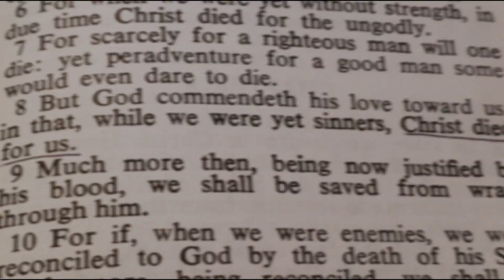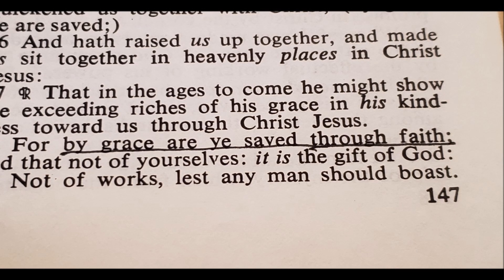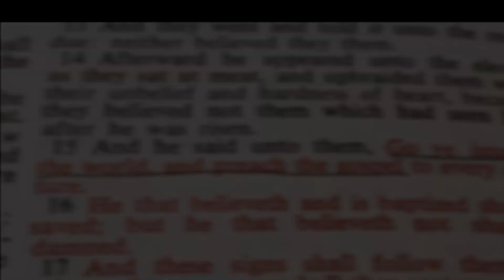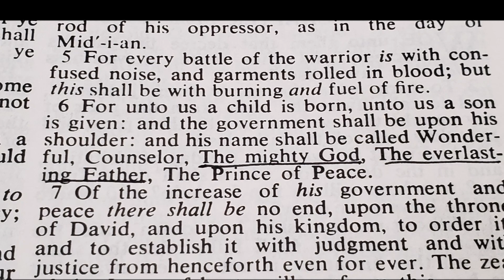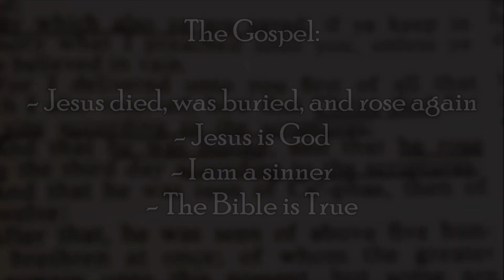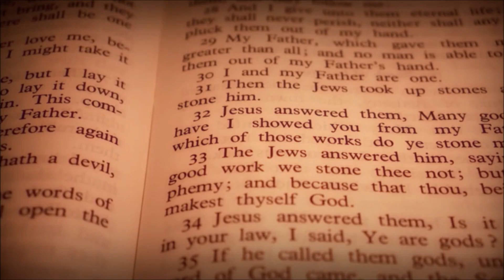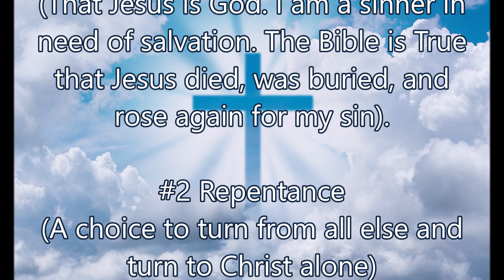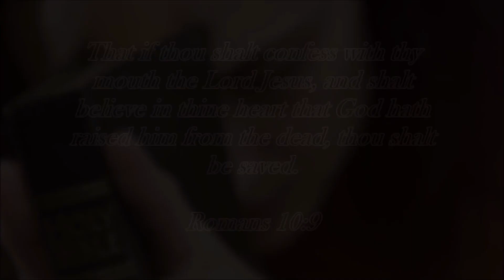What Do You Have to Believe to be Saved?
Can someone who rejects the Trinity be saved? Can a child be saved? Can someone who rejects the deity of Christ be saved? What exactly do you have to believe in order to be saved? Here's what I find in Scripture. Let me know what you think!

A Special "thank you" to pixabay.com for providing stock pictures and videos and to these amazing music channels for providing free  music for this video!